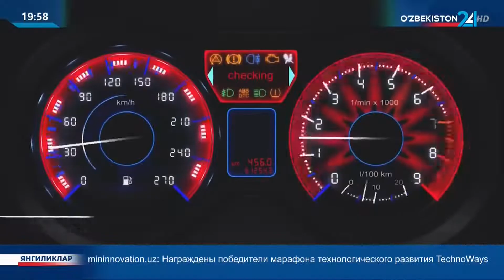Форум Стратегии развития: «Глобальные и национальные тренды в экономике»